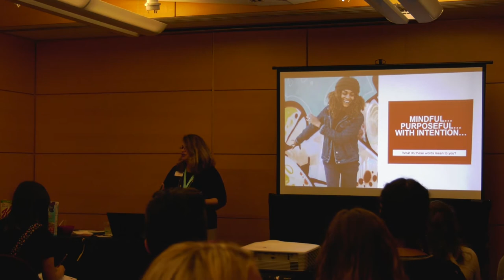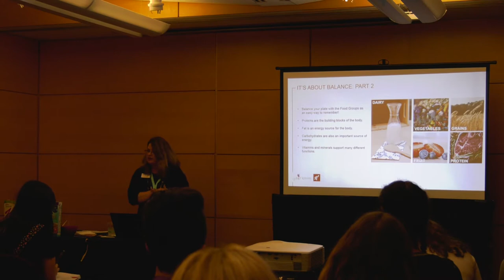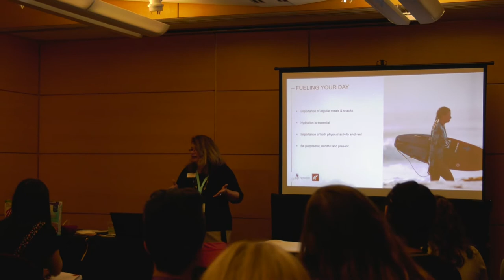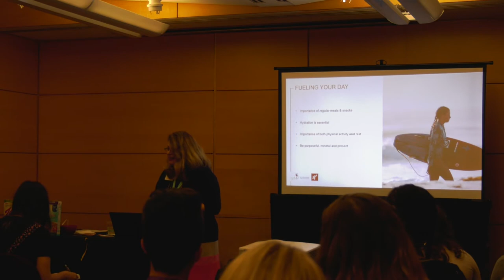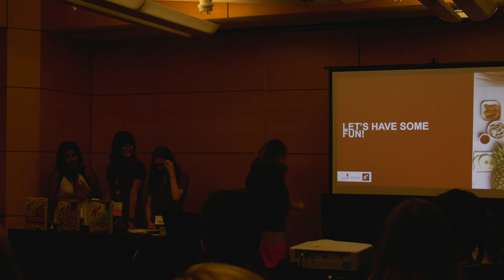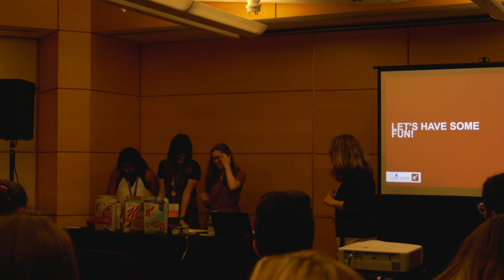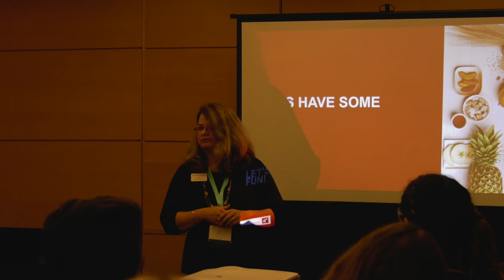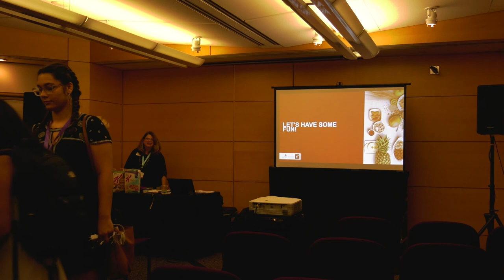How To: Feed Your Strong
You already know that girls are powerful, conﬁdent, and strong - that’s why you’re part of Girl Up! Still, research shows that 8 of 10 women don’t feel they have enough inner strength. This is what we call the “strength gap” – the difference between how strong a woman is (from the inside out) vs. how strong she could be, or her potential. Learn more about the strength gap and how you can achieve your maximum potential!

Speaker: Stacey Krawczyk, Senior Nutrition Business Partner, Kellogg

To learn more about Girl Up, visit: GirlUp.org